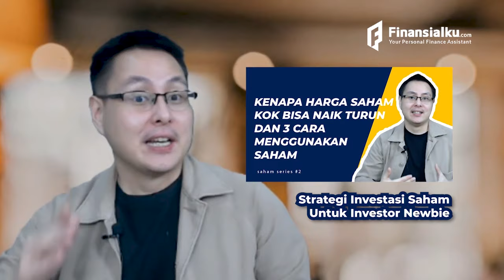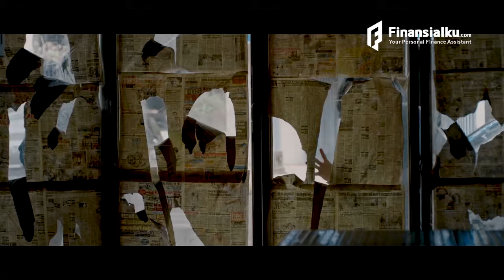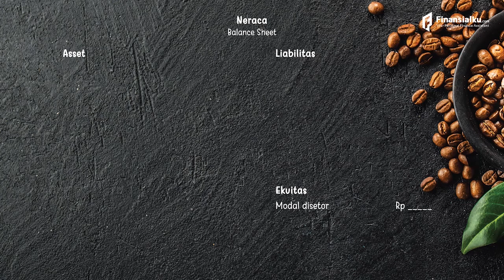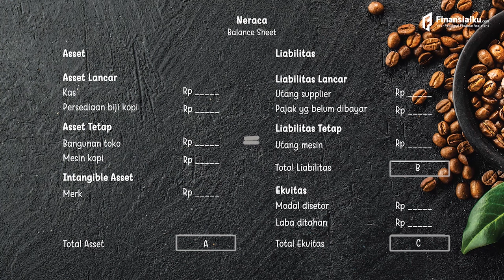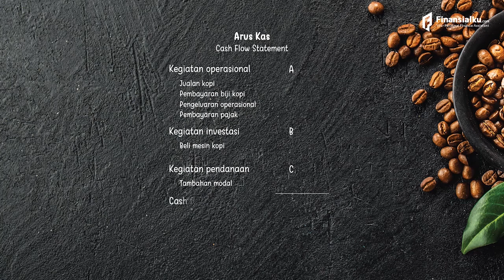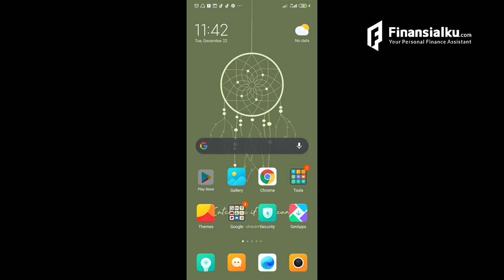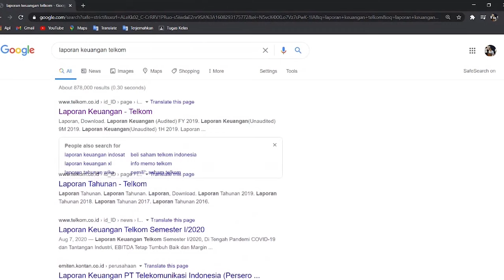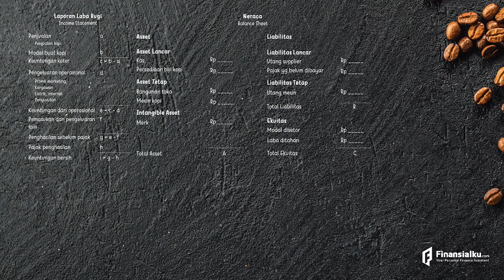Mahasiswa Ekonomi Ga Bisa Baca Laporan Keuangan?? 15 Menit Bisa Baca Laporan Keuangan!!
Tau ga sih, katanya kalau kamu mau jadi orang kaya, kamu harus bisa cium bau-bau uang. Gimana caranya???
Orang terkaya ke empat di dunia, Warren Buffet bisa menjadi kaya karena kemampuannya membaca laporan keuangan. Di video kali ini, Melvin Mumpuni, CFP dan founder Finansialku akan membahas cara untuk membaca laporan keuangan yang sangat mudah. Ssssttt... bahkan anak SMA pun bisa langsung paham.
Eittss.. video ini BUKAN HANYA MEMBERITAHU CARA MEMBACA LAPORAN KEUANGAN!!! Kali ini, Melvin Mumpuni pun akan membahas gimana caranya dapat cuan dari membaca laporan keuangan.
Yuk, langsung aja simak videonya.
0:00 Intro
0:58 4 Jenis laporan keuangan
1:50 Laporan Laba Rugi Atau Income Statement
3:37 Neraca atau Balance Sheet
6:54 Arus Kas atau Cash Flow Statement
8:47 Perubahan Ekuitas atau Equity Statement
10:22 Membaca RTI